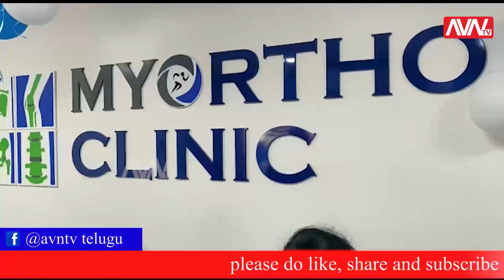మేడ్చల్ జిల్లా కాప్రాలో మై ఆర్థో హాస్పిటల్ ప్రారంభం. || AVN TV